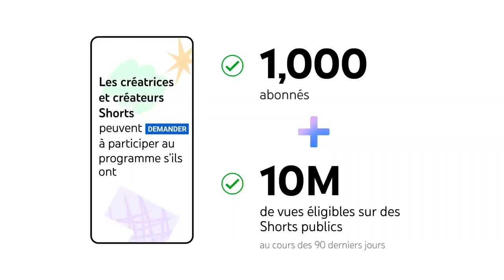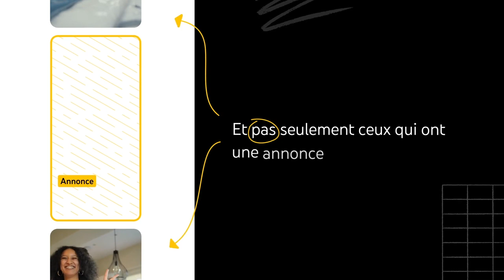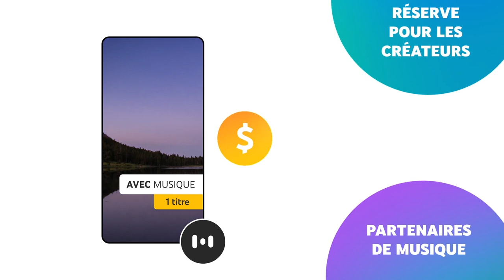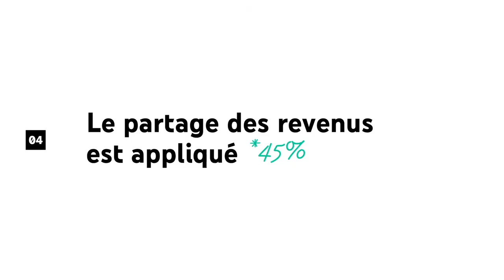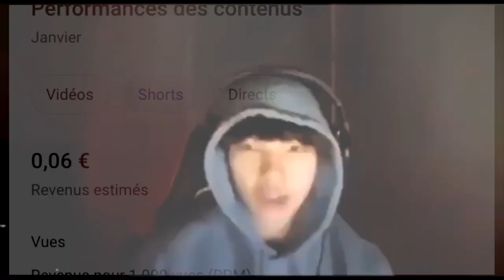La monétisation YouTube Shorts 2023 expliquée en 5 minutes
🎁 Formation OFFERTE : La Méthode YOP - Des vues et des abonnés en automatique Je t'explique dans cette vidéo comment fonctionne la monétisation YouTube Shorts en 2023 !

🛠 MA BOÎTE À OUTILS 🛠

👉🏽 Pour envoyer mes mails, créer mes formations et gérer mon business
👉🏽 Les applis pour cartonner sur Youtube :